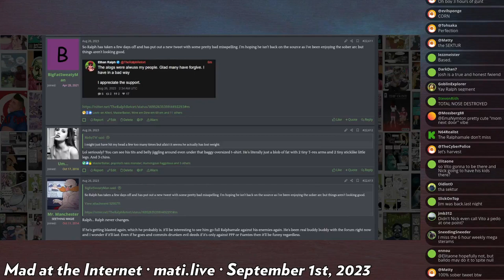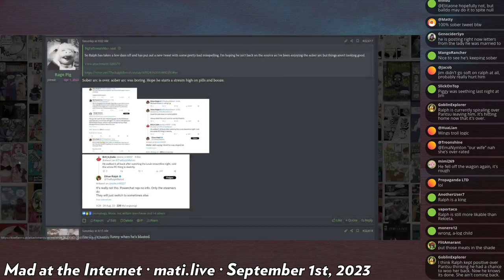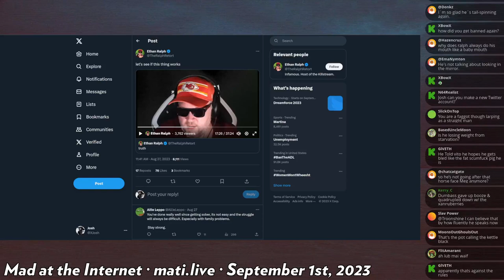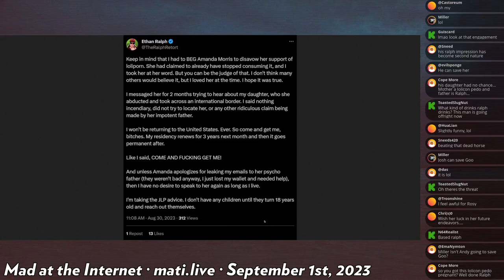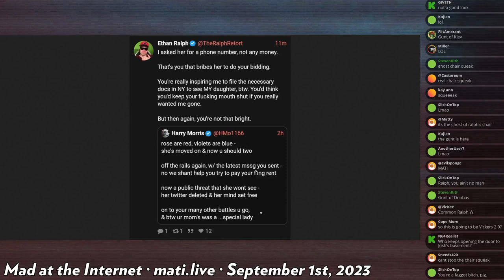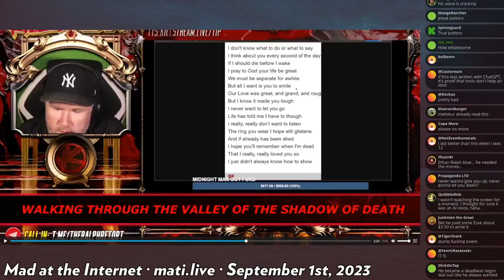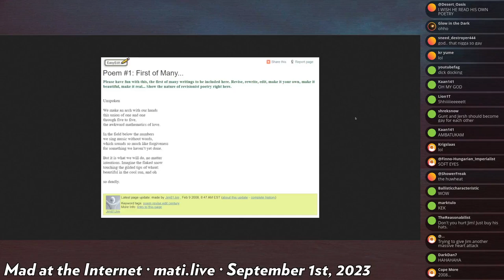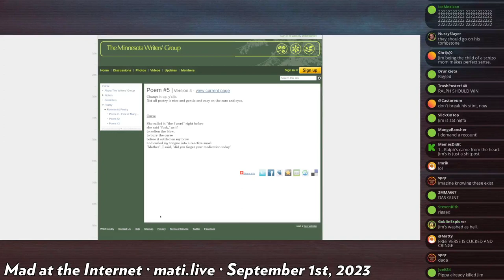Ralph and Metokur's poetry duel - Mad at the Internet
Josh comments on Metokur's latest stream where he rehashes the Ralph drama and rates the poems of Ralph and Metokur.

Clip taken from:
Mad at the Internet (September 1st, 2023)